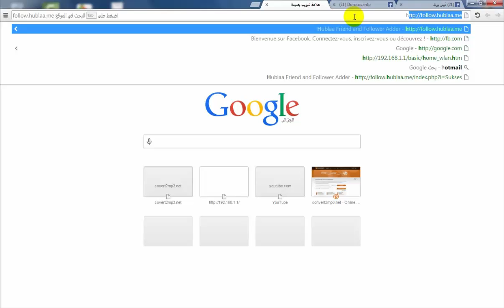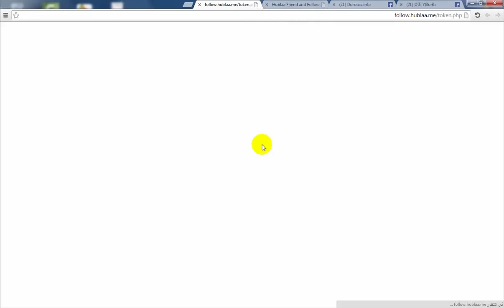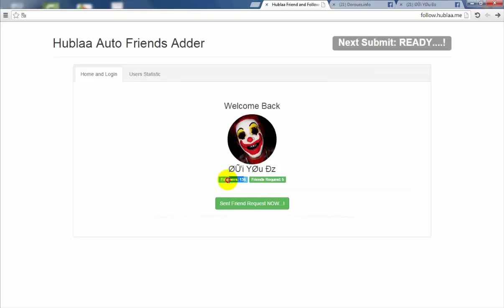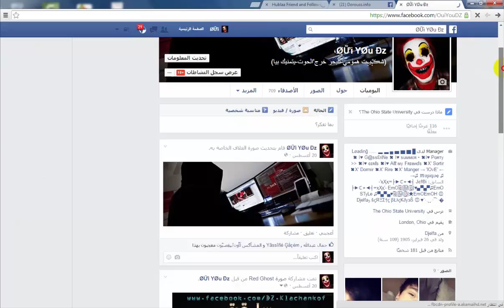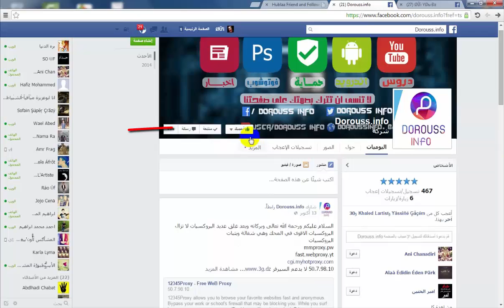الحلقة 50: طريقة سهلة لزيادة المتابعين 2015 ناجحة 100%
دروس انفو | dorouss info
▬▬▬▬▬▬(ஜ۩۞۩ஜ)▬▬▬▬▬▬
▬▬▬▬▬▬(ஜ۩۞۩ஜ)▬▬▬▬▬▬
▬▬▬▬▬▬(ஜ۩۞۩ஜ)▬▬▬▬▬▬
▬▬▬▬▬▬(ஜ۩۞۩ஜ)▬▬▬▬▬▬
▬▬▬▬▬▬(ஜ۩۞۩ஜ)▬▬▬▬▬
▬▬▬▬▬▬(ஜ۩۞۩ஜ)▬▬▬▬▬▬
▬▬▬▬▬▬(ஜ۩۞۩ஜ)▬▬▬▬▬▬
الحلقة 49: كيفية حذف الملفات المستعصية من جذورها
الحلقة 48: طريقة تحميل البرامج المهمة للجهاز بعد الفرمتة بآخر إصداراتها
الحلقة 47: تحميل لعبة واتش دوقس -watch dogs pc على الحاسوب
الحلقة 46: تحميل لعبة مافيا 2 - mafia 2 للحاسوب pc
الحلقة 45: تفعيل الويندوز 8 - win 8  بطريقة امنة
الحلقة 44: كيفية تسجيل الخروج من ماسنجر فيس بوك
الحلقة 43: تعليق رؤوف خليف في pes 2013
الحلقة 42: كيفية منع اصدقائك من الاشارة اليك لتفدي ازعاجك
الحلقة 41: كيفية منع الفيس بوك من ارسال رسائل مزعجة لايميلك
الحلقة 40: سلبيات و ايجابيات عملية الروت في هواتف الاندرويد
الحلقة 39: 7 نصائح لحماية صفحتك على الفيس بوك
الحلقة 38: كيفية الحصول على سيرفر openvpn مدفوع مجانا
الحلقة 37: جرب نظام ubuntu قبل تثنيته على حاسوبك
الحلقة 36: اخدع اصدقائك بنشر منشور بهاتف ايفون او جالكسي
 الحلقة 35 : كيفية جعل خلفية للكتابة بالفوتوشوب
الحلقة 34: درس عن تأثير احترافي على الصور
الحلقة 33: كيفية لصق اي صورة على شاشة ايفون باستخدام الفوتوشوب
الحلقة 32: اسهل طريقة لتغيير خلفية الميترو في الويندوز 8 - win8
الحلقة 31 : كيفية معرفة نوع الخط المستخدم في اي موقع
الحلقة 30 : كيفية زيادة سرعة النت في الشبكة الداخلية
الحلقة 29:احسن موقع لتحميل الكتب مجانا
الحلقة 28: كيفية معرفة طلبات الصداقة العالقة و الغائها
الحلقة 27: كيفية حظر صديقك على الفيس بوك دون حذفه من قائمة الاصدقاء
الحلقة 26: كيفية تحويل فيديو الى مقطع صوتي و تحميله
الحلقة 25: حل مشكلة النت فرام وارك net-framework
الحلقة 24 : طريقة تفعيل وينداوز 7 (win7) بدون كراك ولا سيربال
الحلقة 23 : ثغرة معرفة باسوورد الرواتر
الحلقة 22 : كيفية جعل وجهك على جسم يرقص (pharrell williams happy)
الحلقة 21: اطفاء الكمبيوتر تلقائيا بعد مدة معينة باستعمال برنامج switch off
الحلقة 20 : كيف تتوصل يوميا بحالة الطقس مدنيتك عبر رسائل SMS مجانا
الحلقة19:حرق kali linux على الفلاش ميموري USB او اي نظام WIN
الحلفة 18 :طريقة تسجيل الخروج تلقائيا من الفيسبوك بعد وقت تحدده انت ‬
الحلقة 17: طريقة منع اعادة التشغيل عند حدوث أي خطئ في الويندوز‬
الحلقة 16 : كيفية تثبيت windows 7 على جهازك
الحلقة 15: طريقة ذكر أصدقائك في منشورة بكبست زر واحدة
الحلقة14: طريقة الحصول على رقم هاتفي امريكي( للاستفادة منه في تفعيل الحسابات )
الحلقة 13 : كيفية ايقاف أوامر الدوس لتفادي اختراقك أو استهداف
الحلقة 11 : كيفية التحكم في جهازك الكمبيوتر عبر هاتف الاندرويد ( أول فيديو مصور)
الحصول على 5000 صديق في الفيس بوك - 2014